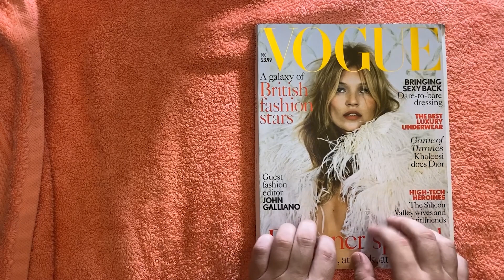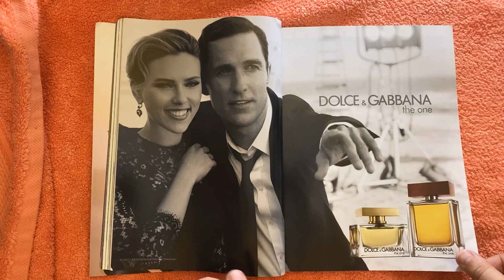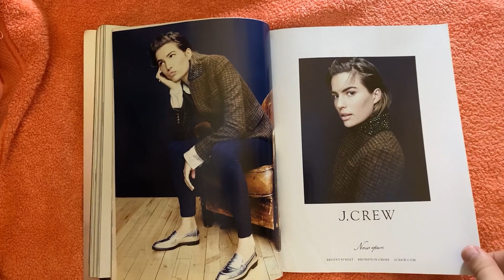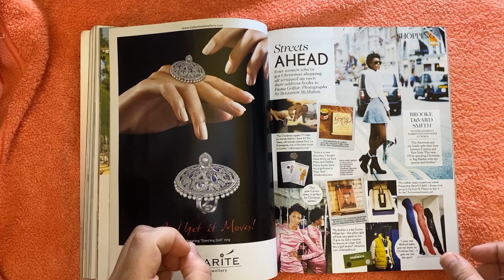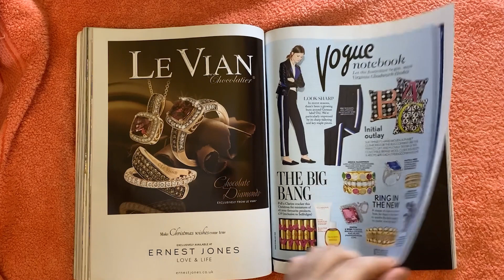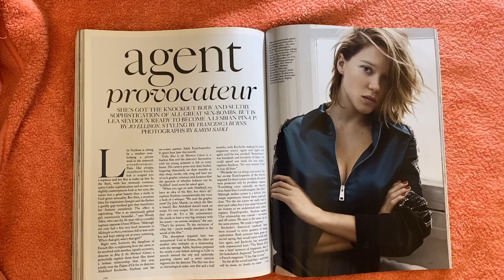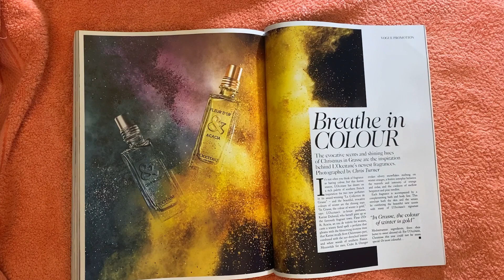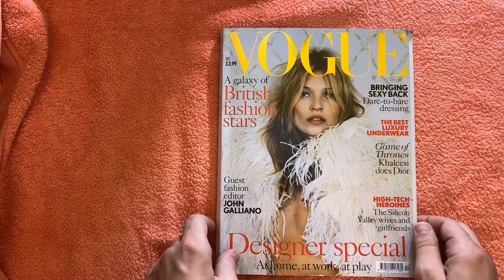ASMR Vogue magazine December 2013 flip through, StevenAntonyASMR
Hi all

Apologies for the video being late today but the first upload at 17.00 for some reason had no sound so a quick re edit and re upload was needed so it went live at 18.00 instead of 17.00 but hopefully everyone enjoys it now it’s up and running.

I hope everyone is doing well, today i have a quick video of me flipping my way through the December 2013 issue of Vogue magazine which is a monthly fashion magazine and this is the uk edition and features Kate moss on the cover.

The equipment I use to make my content, please note that the following links are all affiliate links so i will receive a small commission if you choose to purchase anything.

My Camera
My Camera Lense
My Lense Adaptor
My camera arm
My Audio Interface
My Microphone
My XLR Cable
My Microphone Arm
My Pop filter
My SD Card